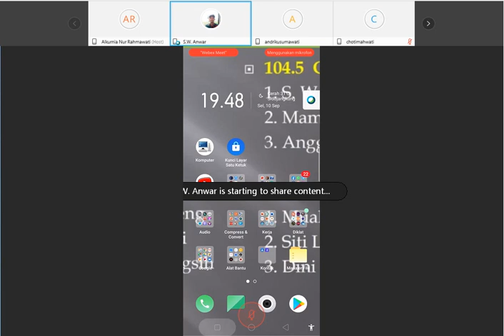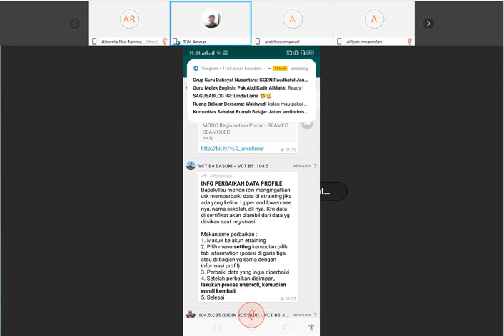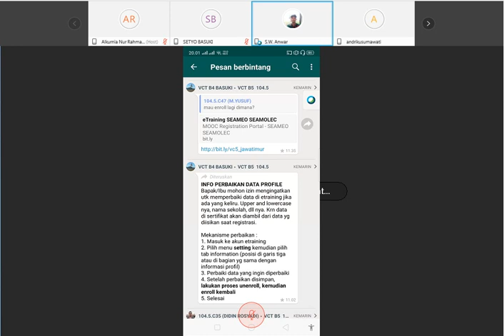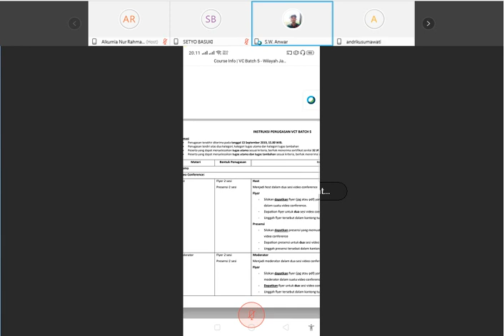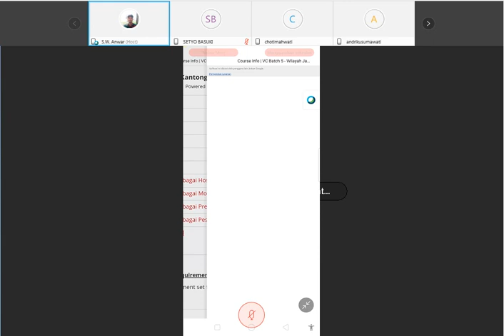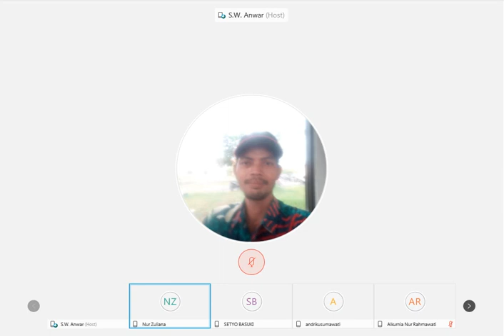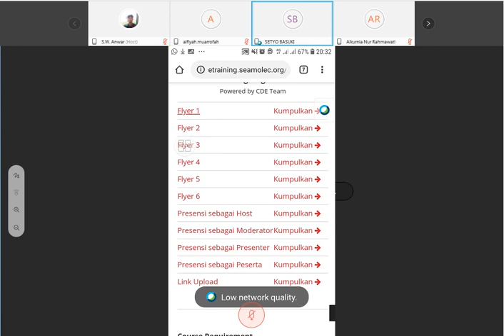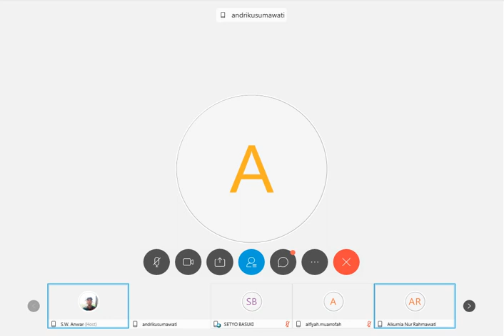Cara upload Tagihan Tugas Peserta Diklat VCT Batch 5 ke Kantong Tugas Resmi SEAMEO SEAMOLEC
Berisi langkah-langkah meng-upload tagihan tugas ke kantong tugas resmi SEAMEO SEAMOLEC yang mrupakan syarat wajib bagi peserta diklat VCT Batch 5 zona 104.5